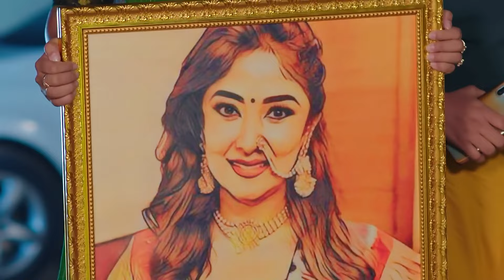Bhanu spots Pravalika’s photo | Hitler Gari Pellam | Full Episode - 128 | Zee Telugu Classics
Bhanu discovers Pravalika's photo with a drunk man who wants money. Bhanu does not have money, so she wears a turmeric thread and hands him the mangalsutra. She then returns home carrying Pravalika's photograph. Viewers in India may now watch Hitler Gari Pellam episodes before they air on ZEE5!